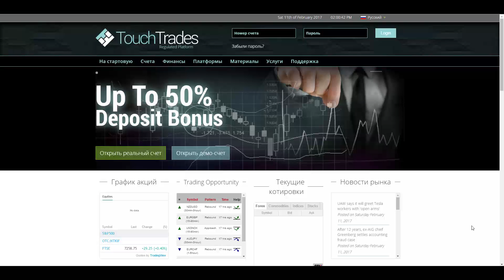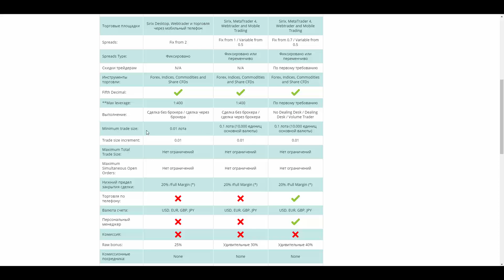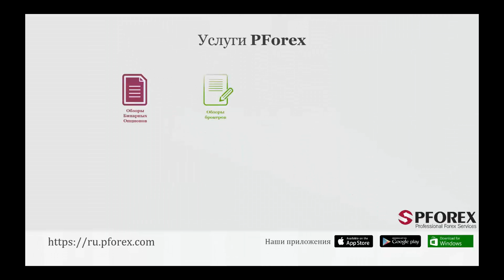Обзор TouchTrades - PFOREX.COM